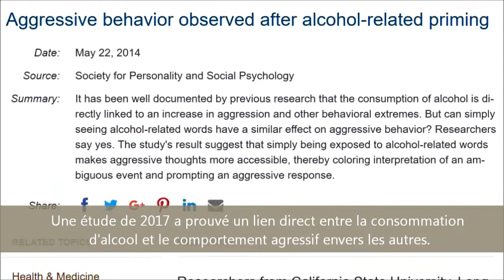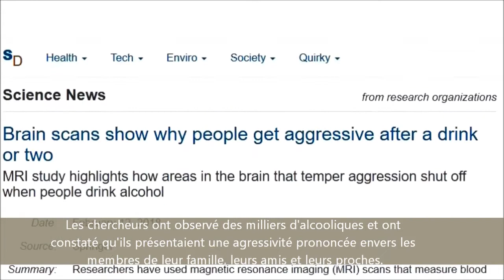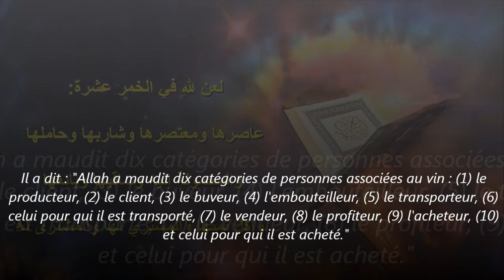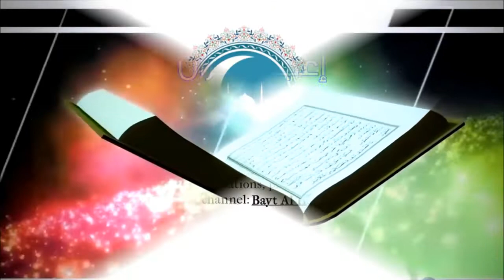ALCOOL ET VIOLENCE. DR. AL KAHEEL